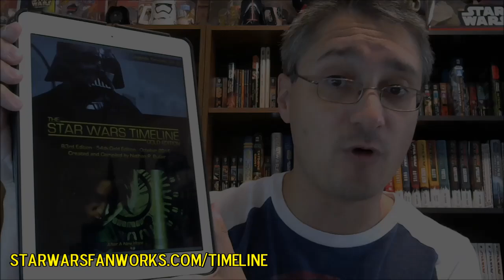The Star Wars Timeline Gold #54 Has Arrived!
This video is a quick notice that Nathan P. Butler's Star Wars Timeline Gold #54 has been released as of 10/17/2016.